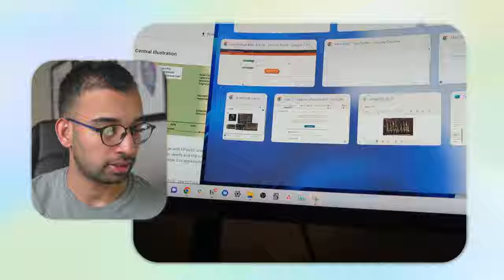What’s Changing In 2024 (Life Update)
It's almost the end of the year 2024, so I just want to give you a life update and things that I'm planning for the year 2024! Thank you for all your support this year and following my journey!✨

Life is a constant journey of change and growth, and I'm grateful to have all of you by my side. Thank you for being a part of my TMJ community, and I can't wait to embark on this new chapter with you.🥂

00:00 Introduction
1:34 Best Parts About 2024
08:06 YouTube Channel Updates
11:33 TheMDJourney Update
 17:02 Fellowship Updates
21:47 Lessons I’ve Learned
24:58 Goals For 2024